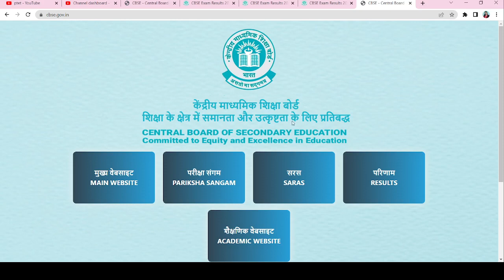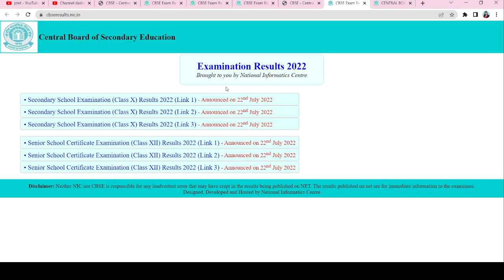CBSE 10th Result Out | CBSE 10th Result 2022 Kaise Dekhe ? How to check CBSE 10th Result 2022 ?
cbse cbseclass10resultdate2022​ cbseterm2resultdate​
cbse board result 10th class 2022
cbse board result term 2
cbse 2022 term 2 result news 2022
cbse term 2 result
when will cbse term 2 result come
when cbse term 2 result will be declared 2022
12th cbse term 2 result
cbse term 2 result 2022 class 12 date